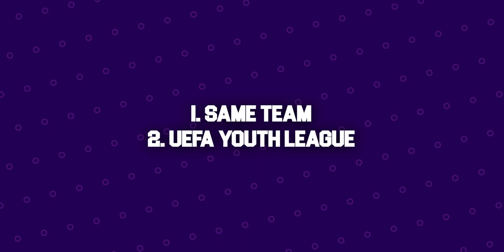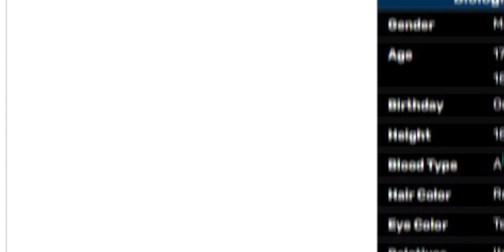BLUE LOCK - WHY MICHAEL KAISER ENDED ITOSHI SAE'S CAREER! | THEORY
Why I think that Kaiser is the reason Sae wants to become the best midfielder instead of striker.

ブルーロック 149語 日本語 100% - Blue Lock Chapter 149 Full JP bee shot bee dance ブルーロックの章 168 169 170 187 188 blue lock ego jinpachi big theory manshine c chris prince neo noel noa

bluelock kunigami manga readbluelock bluelockachangingworld achangingworld ブルーロック 159話 日本語 || Blue Lock Chapter 161 164 lavinho noel noa isagi kaiser bachira barcha bastard munich 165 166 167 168 kunigami yoichi isagi god-given Blue Lock - Chapter 169 - CLUB OFFERS - Insane Chapter!!! episode 5 ikki niko aoshi tokimitsu key player most underrated watchtower defender offensive defense spoilers review chapter spoiler 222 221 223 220 ubers juventus bayern bastard munich